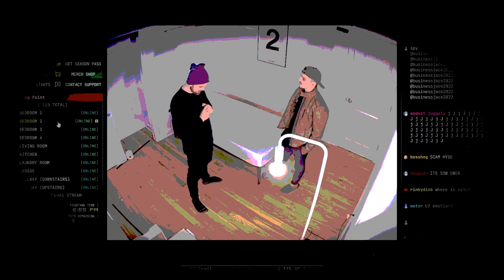GOOD GUY VANCE